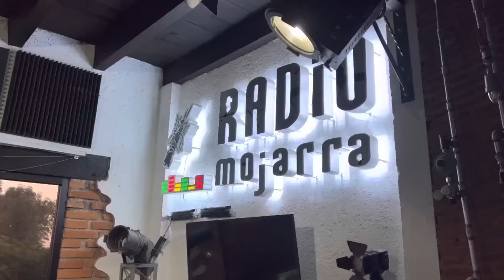Encontré un mojarra escucha de Indiana USA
Este muchacho se fue para Indiana pero por la familia regresó !